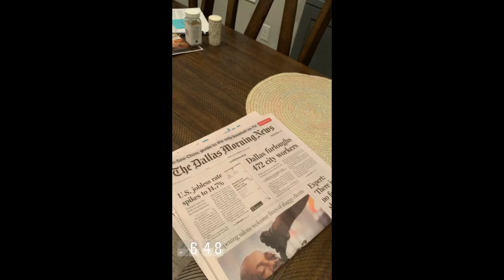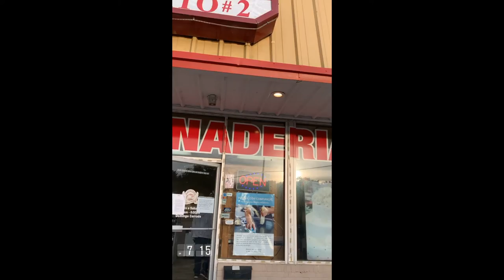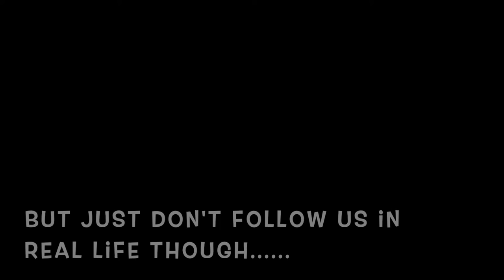ASMR A Day In The Life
🥰 HOLA EVERYBODY!  Just a little ASMR action for you showing a day in my life.